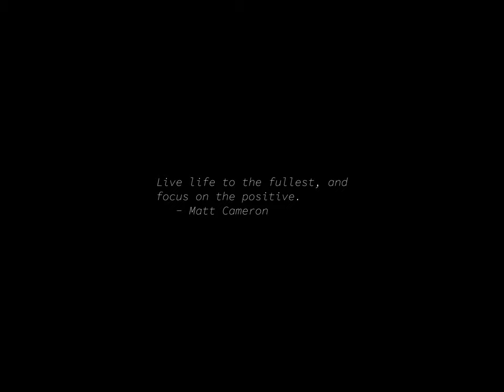Sunrise Time-lapse: Sunday, January 07, 2024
On this day:
   Nikola Tesla died in the Hotel New Yorker room 3327, 1943
   First transatlantic telephone call, 1927
   Christmas in Ethiopia
   Pioneer's Day in Liberia
   Francis Jean Poulenc is born in Paris, 1899

Today's random fortune, quote, or snark:
Ultra Short Term Nostalgia:
    Homesickness for the extremely recent past: "God, things seemed
so much better in the world last week."
        -- Douglas Coupland, "Generation X: Tales for an Accelerated
           Culture"